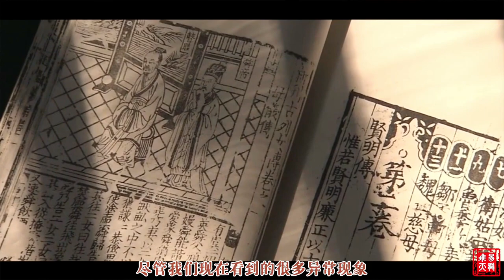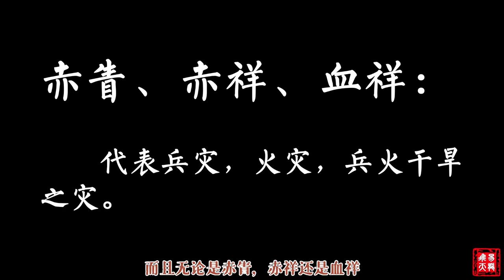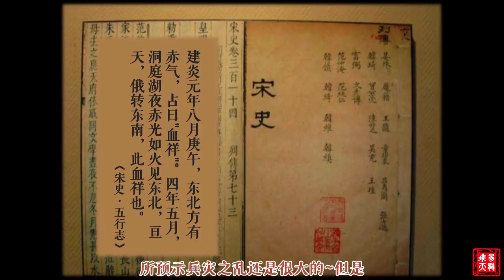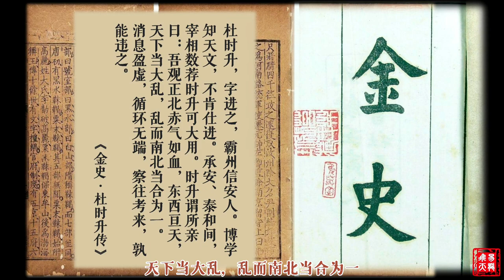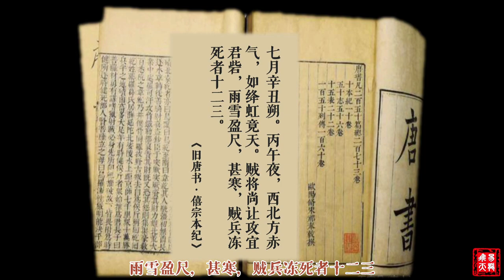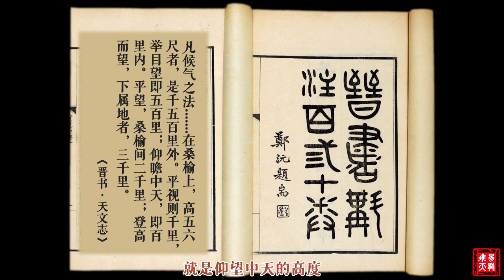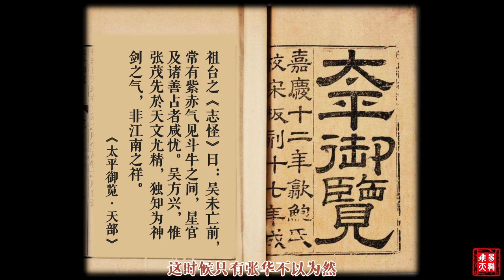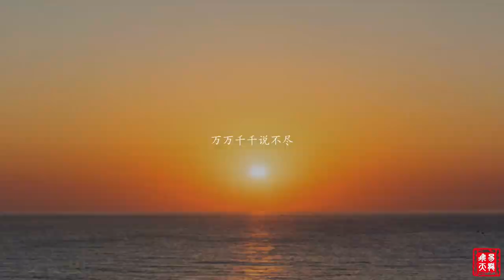血色天空接连在浙江舟山、福建福州出现，到底预示了什么？灾难？战争？还是末日预言？难道真的是天有异象，灾异示警？古人如何解读血色天空？古代血色天空全解读~易龙飞天解读血色天空~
连续两次出现的血色天空，到底预言了什么？古代是如何看待天有异象，血色天空的？

欢迎大家添加微信咨询交流：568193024